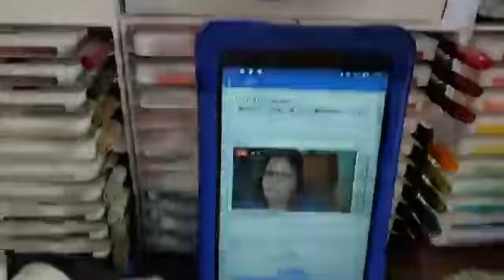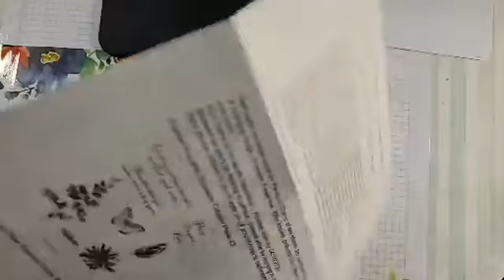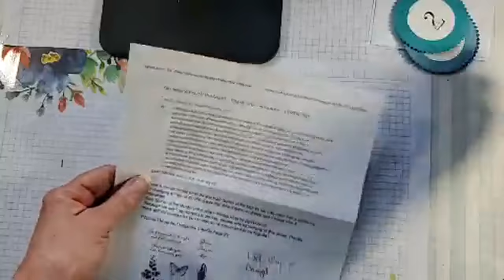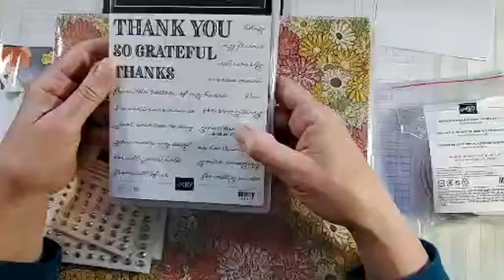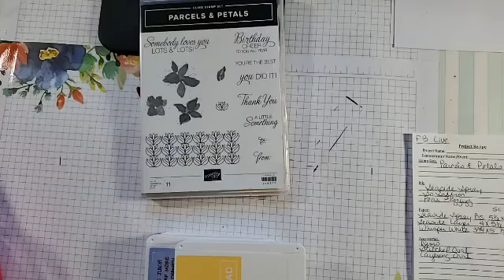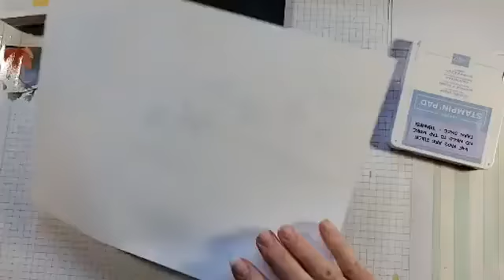Cindy's Stamping Studio Presents - Parcels & Petals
Welcome to Cindy's Stamping Studio!! Join me for my Weekly Stamping Class!